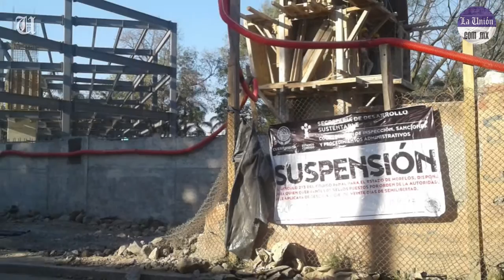Clausuran obra de construcción de nueva sede del Congreso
Cerca de las 8:30 horas, las autoridades municipales pidieron a todos los trabajadores de la obra salir del predio y suspender de inmediato las labores.